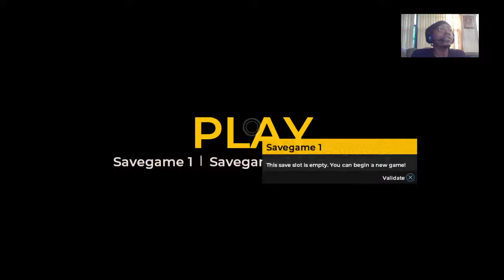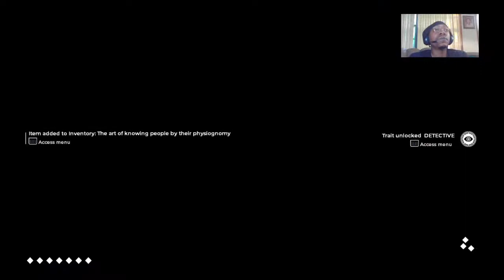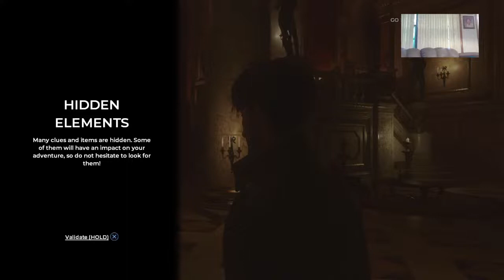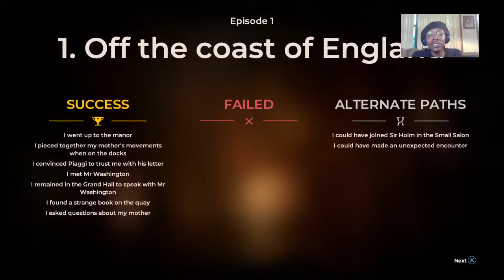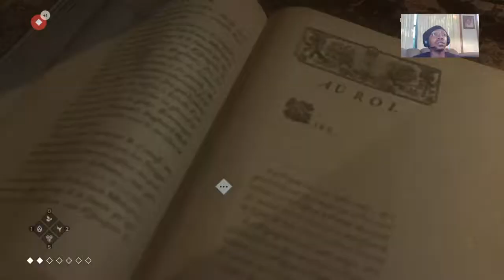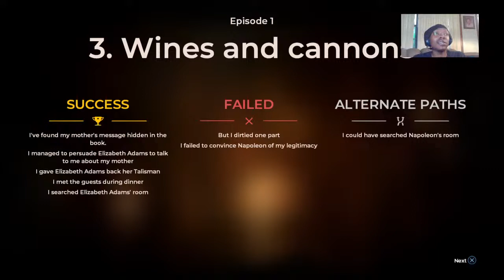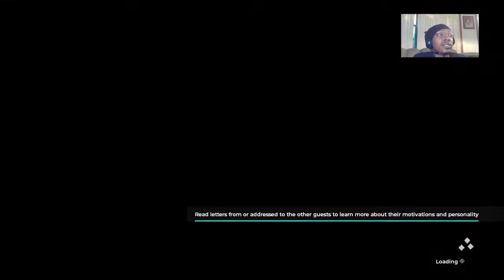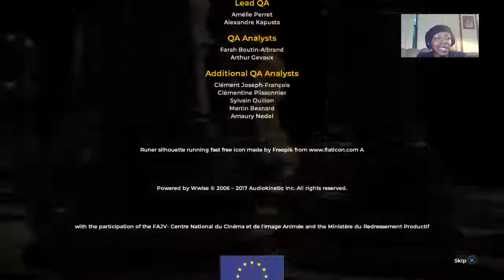The Council (Part 1): EnterAction Theater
The focus of the channel?
The focus is on expression. Expressing my love for video games, and artistic expression through my music.
 I view my channel as being in the alpha stage of production right now. So I have plenty of big plans and more ideas are coming to me everyday in order to make it's "Official Launch" (TBA), a great one. I'm sure there will be plenty of unseen obstacles to overcome as well. But what I do know, success will not be possible without building a friendly game loving/ hip-hop loving community full of you guys!
 It's all about building each other up, growing closer as a community and having fun doing it! So come along for the ride as I experiment and try to figure out how to build a fan base and make a moderately successful channel. 🎮😁🎶